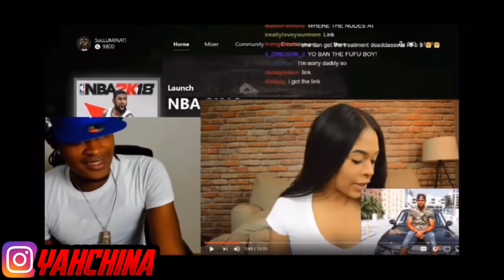My Girlfriend cheating on me in front of friends loyalty test !! Ft mrs flawda 🤯 EPIC PRANK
RUNN ND TELL A FRIEND 🗣💯